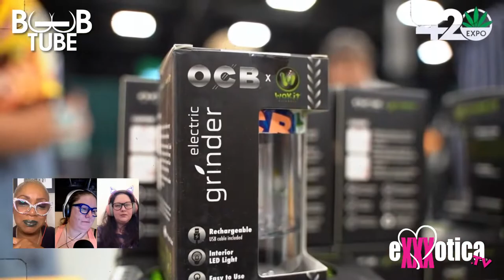EXXXOTICAtv | Boob Tube With Kari, Casey & Desiree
Join us for another episode of Boob Tube hosted by Kari Anthony, Casey Carter & Desiree!